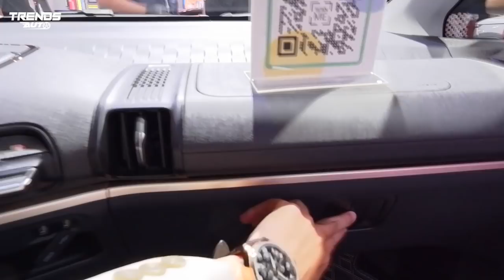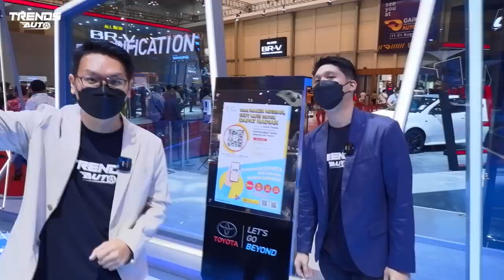PROMO DAN MOBIL APA SAJA DI GIIAS 2021, PART 1 | DISKON TAMBAHAN 5 JUTA SAMPAI IPHONE 12 PRO MAX!!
Hai Sobi!! Kali ini TreNDS Auto ke GIIAS, iya dong, moso penggiat otomotif melewatkan sebuah event paling bergengsi dan kalau kata Bang Ridwan Hanif, ini tuh Disney Land nya para penggemar otomotif. Dan kami juga berkesempatan bertemu dengan Bung Fitra Eri dan Om Mobi, wohooo. Bahkan karena seru banget, videonya kami buat 2 part ya

Di part 1 ini selain Sobi bisa lihat dulu ada mobil apa saja sebelum memutuskan mau datang, kami coba kasih info juga ada promo apa saja yg spesial hanya di GIIAS 2021 ini!! Nah nonton ya part 1 nya sampai habis biar ga kelewatan promonya..